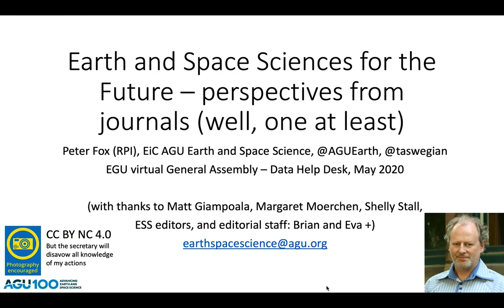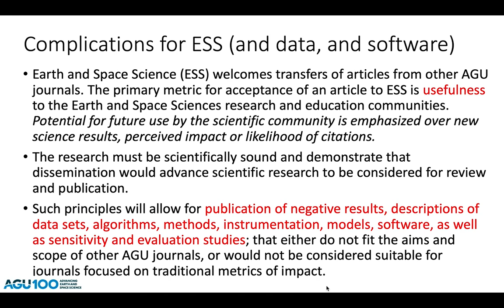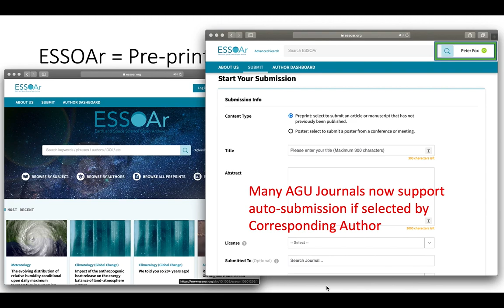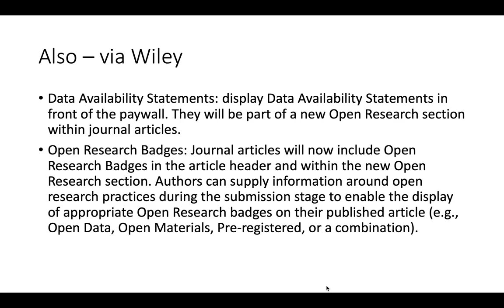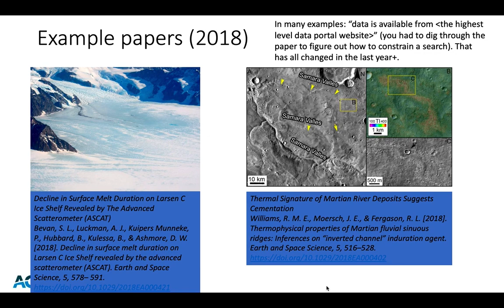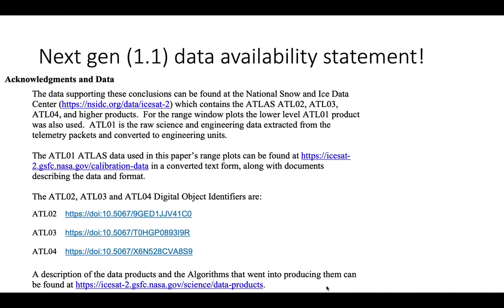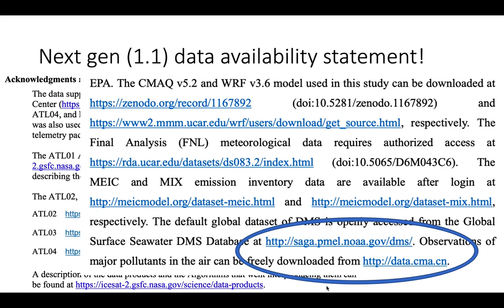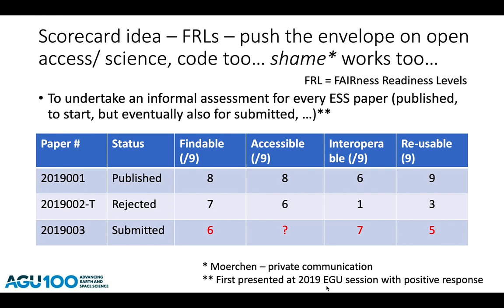Earth and Spaces Sciences for the Future - A Perspective from Journals (well, one at least)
This video was developed by Peter Fox, Editor-in-Chief of the AGU Earth and Space Science Journal and shared as part of the Virtual Data Help Desk being held as part of EGU2020: Sharing Geoscience Online.